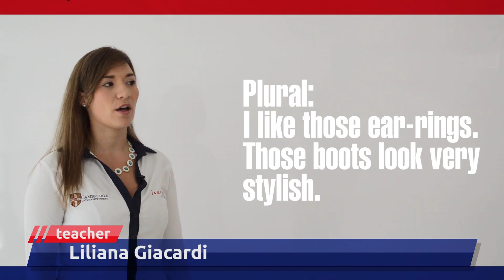Jamestown English Center - demonstratives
Use of demonstratives: This, That, These and Those.